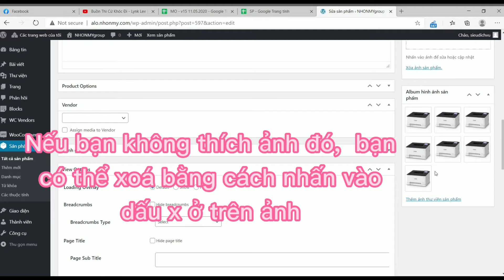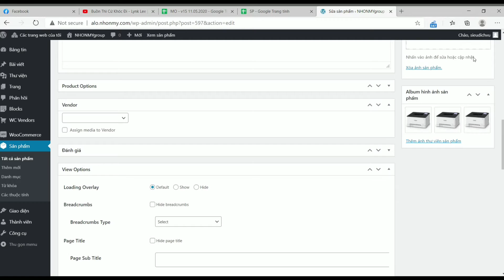Hướng dẫn thêm ảnh đại diện sản phẩm trên wordpress